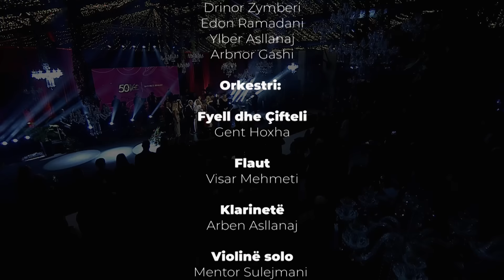50 VJET ME KANGËN | Shyhrete Behluli & Orchestra - Koncerti i plote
🎵 ​⁠  @BareshaNetwork   - Smarturl.it/Baresha

Falenderojme :

Orekstra reviale e Prishtines
Dirigjent: Valton Beqiri

Departamentin e Kultures Komuna e
e Prishtines

Besim Dines i cili kontriboj ne udheheqjen e ktij koncerti.

Grand Events Prishtine  per ambientin e mrekullueshem.